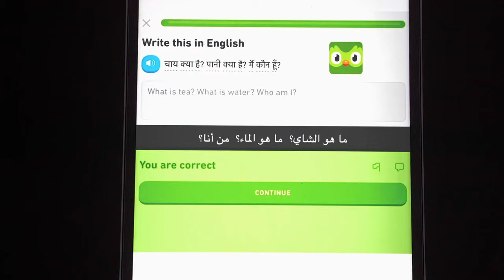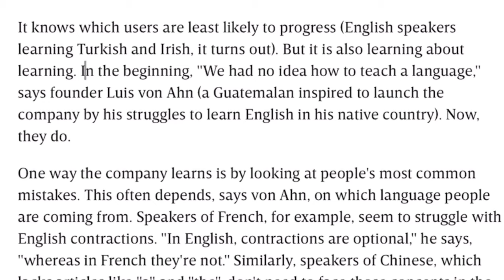أشهر تطبيق لغة يخدعك 😡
أشهر تطبيق مجاني لتعلم الإنجليزية يخدعك 🤥😡
ــــــــــــــــــــــــــــــــــــــــــــ

‏السلام عليكم حياكم الله في مقطعنا الجديد ‏اليوم تكلمنا عن كيف اشهر تطبيقات تعليم الإنجليزي واللغات يخدعك ويستخدم وسائل وأدوات الإدمان كيربحون منك ويلعبون عليك

نسعد بخدمتكم
IAmAlqefari

‏Croom Helm Cross, D., 1998, Teach English, Oxford: Oxford University Press.

‏Flowerdew, J. and Miller, L., 1996, “Student perceptions, problems and
‏strategies in second language lecture comprehension”, RELC Journal 23 (2),
‏pp.60–80.

‏Anderson, N.J., 2002, “The role of metacognition in second language teaching
‏and learning”, .ERIC Digest, April 2002, pp. 3-4.

‏Wenden, A., 1986, “What do second language learners know about their
‏language learning? A second look at retrospective account”, Applied Linguistics 7 (2), pp.186–205.

Yagang, F., 1994, Listening: Problems and solutions. In T. Kral (ed.) Teacher Development: Making the Right Moves. Washington, DC: English Language
‏Programs Divisions, USIA